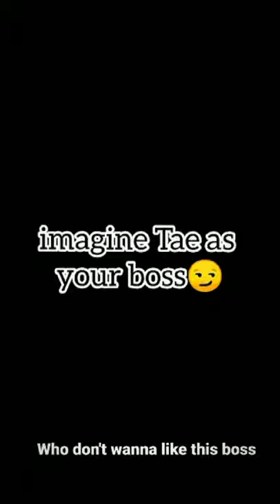Imagine Tae as your boss🔞🙈❤️ // for hard stans only